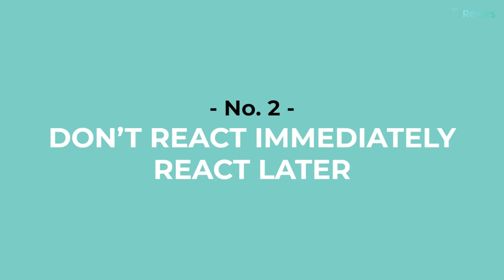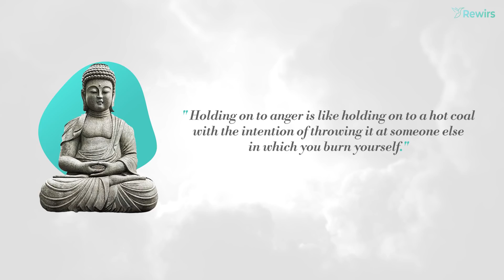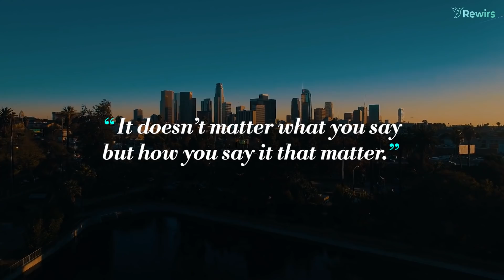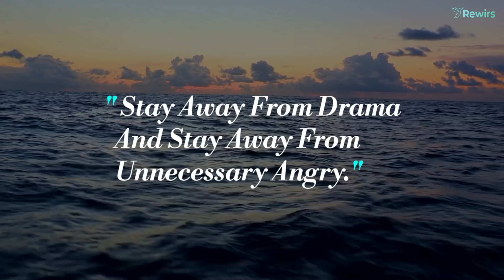How To Never Get Angry | गुस्से को शांत करना सीखे | 5 Golden Tips for Anger Management | Rewirs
Anger is a normal feeling and can be a positive emotion when it helps you work through issues or problems, whether that’s at work or at home.
However, anger can become problematic if it leads to aggression, outbursts, or even physical altercations.
Anger control is important for helping you avoid saying or doing something you may regret. Before anger escalates, you can use specific strategies for controlling anger. If you want to know those strategies and tips then please watch the video.

► VIDEO TIMESTAMPS:
Intro - 00:00
No.1: 01:05
No.2: 02:53
No.3: 04:18
No.4: 05:33
No.5: 06:51
Outro: 08:08

► QUERIES SOLVED:
○ How to Control Anger
○ anger control kaise kare
○ Anger management hindi
○ how to control anger in hindi
○ gusse shant kaise kare